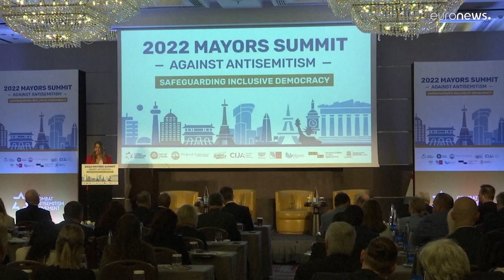Μνημόνιο αδελφοποίησης υπέγραψαν Αθήνα και Νέα Υόρκη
Έρικ Άνταμς και Κώστας Μπακογιάννης μίλησαν για την κοινή πορεία Αθήνας και Νέας Υόρκης προς τη βιωσιμότητα και την ανθεκτικότητα